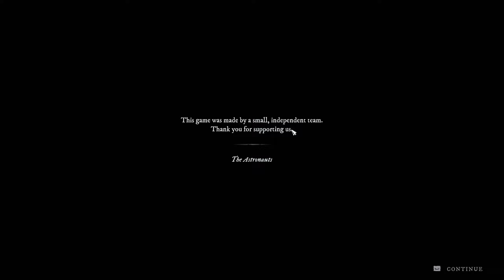Soulslike Shooter WORTH THE HYPE? Witchfire First Impressions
Dive into my first look at Witchfire, the dark fantasy shooter that’s been turning heads. From the eerie atmosphere to the intense gunplay, I explore what makes this game stand out. Join me as I navigate cursed landscapes, battle nightmarish creatures, and uncover the mysteries behind this haunting world. Whether you're a fan of dark fantasy or just curious about the hype, this video will give you an honest take on what to expect from Witchfire.

Timecodes:
0:00 - Intro
1:11 - Character Selection
03:11 - Exploring HUB
09:43 - Gameplay
43:36 - Trying Tower Gate

I dive deep into the eerie, dark fantasy world of Witchfire, a highly anticipated first-person shooter mixed with roguelike and soulslike mechanics that blends intense gunplay with atmospheric storytelling.

What to Expect:

Gameplay Overview: Experience the fast-paced, tactical combat that Witchfire is known for. I'll walk you through the mechanics, including weapon customization, spellcasting, and strategic movement that are crucial for surviving the game's cursed environments.

Graphics & Atmosphere: Immerse yourself in the haunting visuals and dark, gothic environments. I explore how the art style and sound design contribute to the game’s eerie, otherworldly atmosphere.

Story & Lore: Discover the mysterious backstory of Witchfire. I'll touch on the lore that drives the narrative, and how it enhances the overall experience.

Early Access Review: As Witchfire is still in Early Access, I'll discuss the current state of the game, including any bugs, glitches, and performance issues, as well as what to look forward to in future updates.

Is Witchfire Worth It?: I’ll give my honest opinion on whether Witchfire lives up to the hype and if it’s worth your time and money in its current Early Access state.